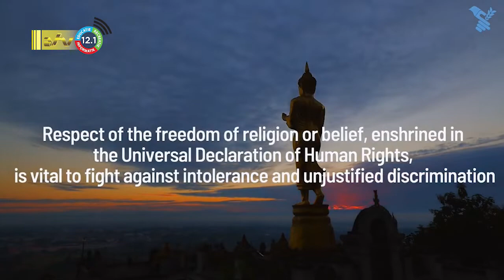22 08 2022 Internationale dag van Herdeking van Slachtoffers van Geweld vanwege Religie of Geloof